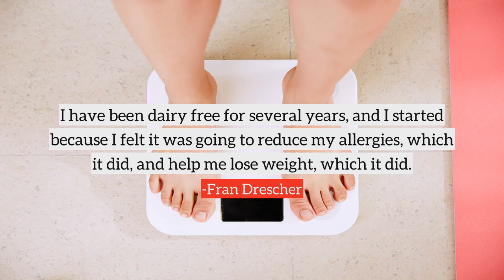Fran Drescher top Quotes, best quotes from Fran Drescher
Following are the few quotes from Fran Drescher, in this video
1) Being famous gets me good concert tickets, good tables in restaurants, good seats at sporting events and that's really about it.
2) Life is precious and there's not a lot of room for anger.
3) I've gone very far, far away, but my character keeps me close to home.
4) And remember, it's also very funny, because side by side with grief lies joy.
5) You know I think that going into therapy is a very positive thing, and talking about it is really helpful, because the more you talk the more your fears fade, because you get it out.
6) I had my moments when I got very frightened that I would not recover.
7) If we don't empower ourselves with knowledge, then we're gonna be led down a garden path.
8) I have been dairy free for several years, and I started because I felt it was going to reduce my allergies, which it did, and help me lose weight, which it did.